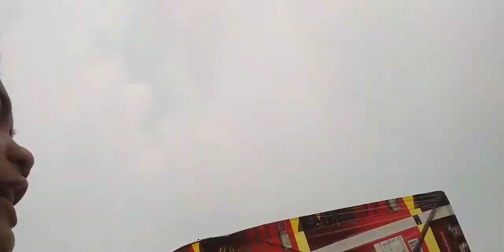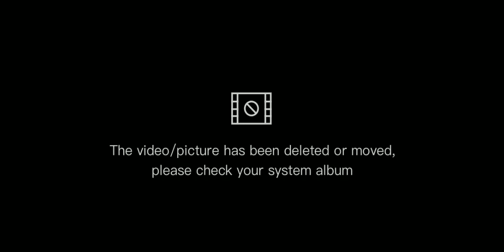acara meripyu layangan buatan pasar 2000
Assalaamualaikum
Ada Akbar anak2ku. Semoga semangat selalu belajarnya... 🥰🌹❤️
List Absen Hari Jumat tgl 23 Juli 2021
1.usep pratama
2. Maya asih
3. Sifa Nur Fitria
4. Sindi Amelia
5.sania
6.Aiidaa
7.citra yulianti
8.putri Rahayu
9.Muhamad Firman
10.Sinta Anggraeni
11.Muhamad Ridwan
12.dinda
13.Muhamad Reyhan
14.SitiPadilah
Lanjutkan...💪💪